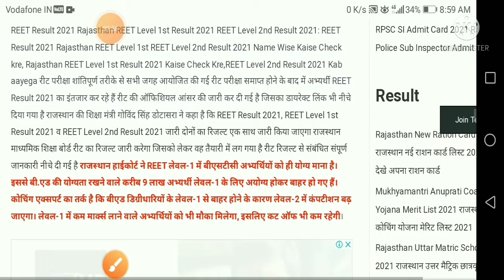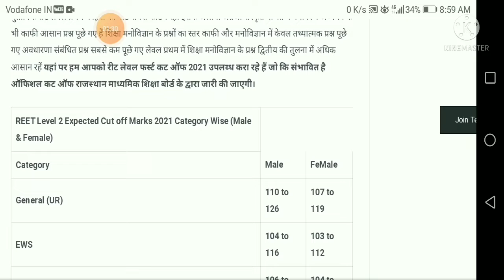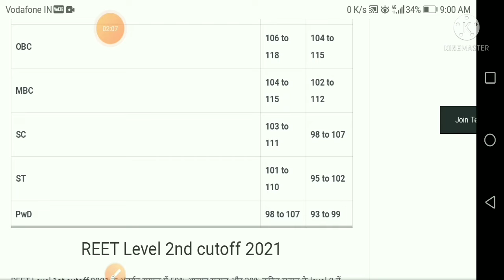reet exam cut off 2021 ll REET exam offical cut off जारी 2021 ll reet vacancy increase update 2021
REET latest cut off 2021
REET exam confirm cut off 2021
REET latest cut off
REET new cut off 2021